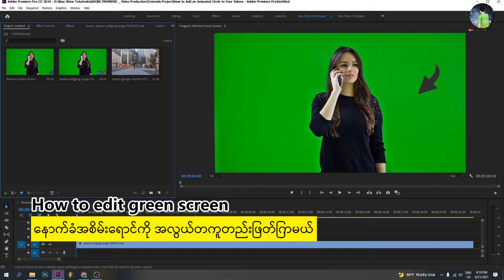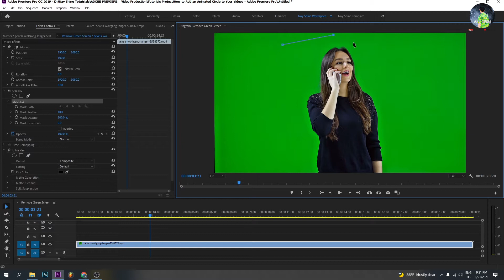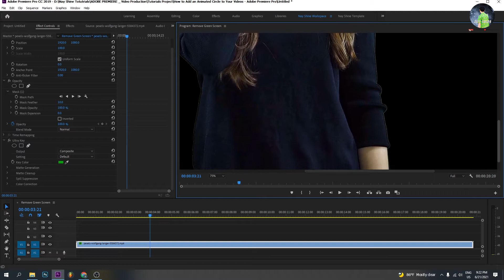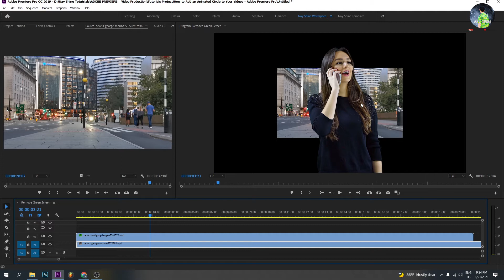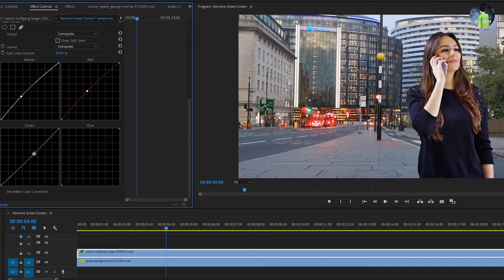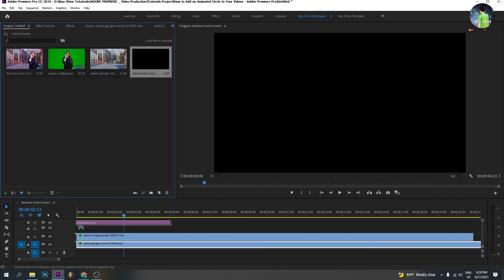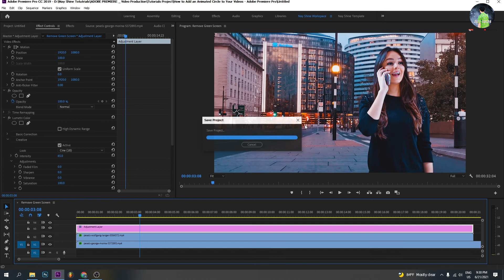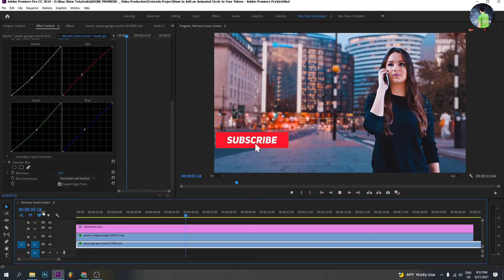Green Screen ဗီဒီယိုဖျက်နည်း | How to Remove Green Screen Background in Adobe Premiere Pro Tutorials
Green Screen ဗီဒီယိုဖျက်နည်း | How to Remove Green Screen Video Background in Adobe Premiere Pro CC [Using Ultra Key Effect]

I hope that this video helps take your videos to the next level!

Timestamps ✅
00:00 Introduction
00:43 Remove Green Screen
04:36 Add Background
06:08 Adjust Color between character and background
08:17 Color Grade the Footage
10:08 Add Gaussian Blur in the Background Footage
11:00 It is done

►Watch this
You can download footage from Pexels for free!
Video Footage Credited _ Video from Pexels